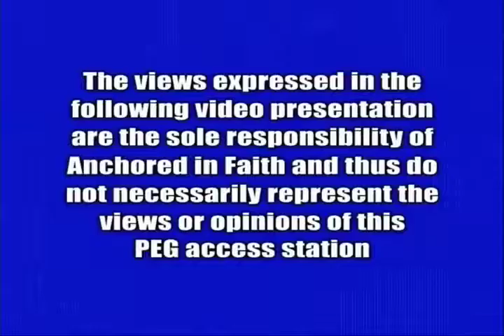Week of August 4th, 2019 Episodes 1164 and 285 Anchored in Faith Episode Premiere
For those who do not have our episodes readily available on cable TV, we are making the current premiere episodes prominent . Users of “Roku” devices or a “smart TV" are able to view our episodes directly on their TV by searching for the "anchoredinfaith" channel on the "YouTube” selection. Then scroll through the results to find our “channel”. Episodes will be posted every Sunday evening and will be available until the following Sunday, when the episodes scheduled for that week will be posted. Archives of individual past episodes will continue to be available on YouTube and will be added to as time permits. Thank-You!!!